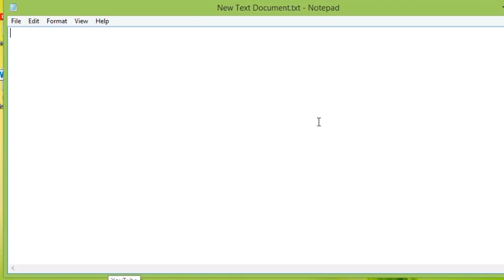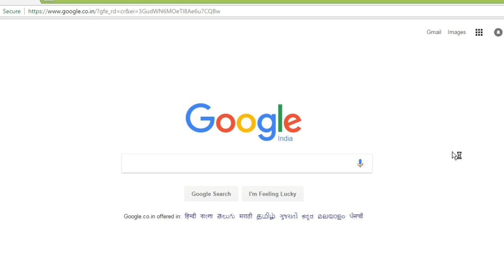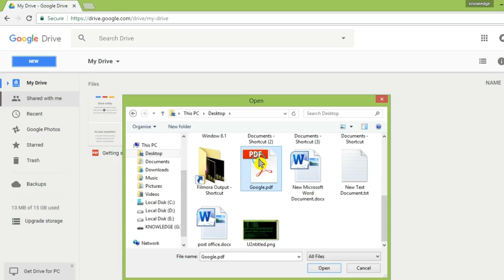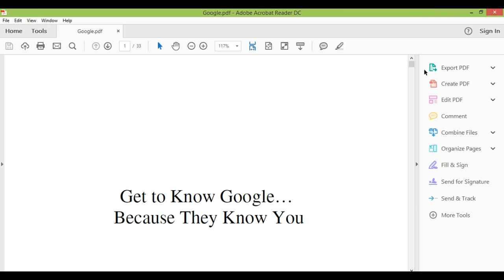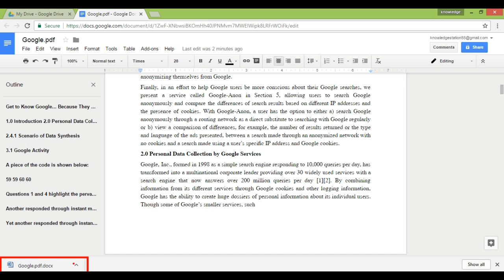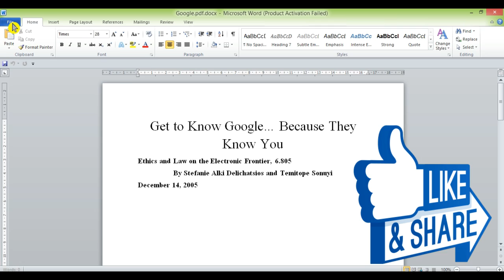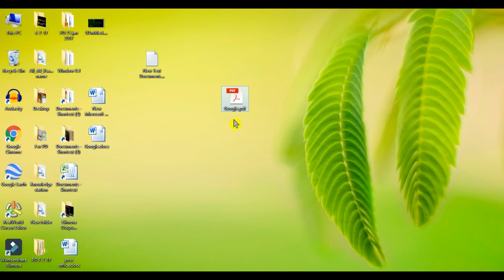How to Convert pdf to word without software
German: Wie pdf konvertieren, um Word ohne Software
Greek: Πώς να Μετατροπή PDF σε Word χωρίς το λογισμικό
English: How to Convert pdf to word without software
Spanish: Cómo convertir pdf a palabra sin software
French: Comment convertir pdf en word sans logiciel
Italian: Come convertire da PDF a Word senza software
Japanese: ソフトウェアなしでpdfを単語に変換する方法
Korean: 소프트웨어없이 pdf를 낱말로 개조하는 방법
Latin: How to Convert pdf to word without software
Dutch: Hoe PDF converteren naar word zonder software
Polish: Jak konwertować PDF do programu Word bez oprogramowania
Portuguese: Como converter pdf para palavra sem software
Russian: Как конвертировать PDF в слово без программного обеспечения
Swedish: Hur konvertera PDF till Word utan programvara
Urdu: سافٹ ویئر کے بغیر لفظ PDF میں تبدیل کرنے کے لئے کس طرح
Chinese: 如何转换pdf到word没有软件
Chinese (Simplified): 如何转换pdf到word没有软件